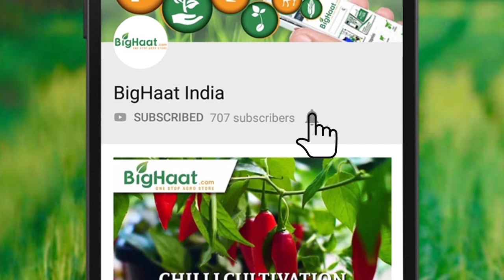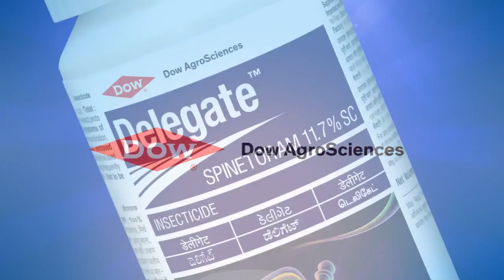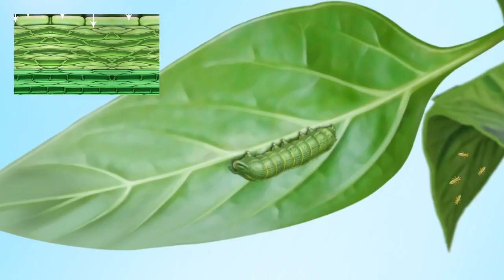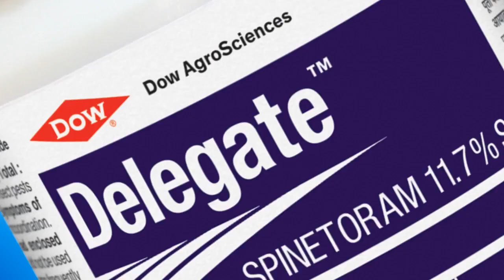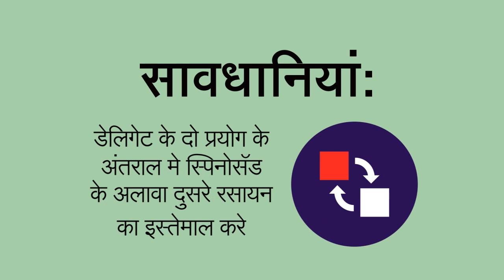मिर्च में थ्रिप्स का प्रभावी प्रबंधन | BigHaat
Chilli crop is majorly infested with sucking pests thrips which leads to 50% of crop losses. Effectively and safe management of chilli thrips can be achieved with the use of DELEGATE INSECTICIDE.

Video Courtesy : Dow AgroSciences